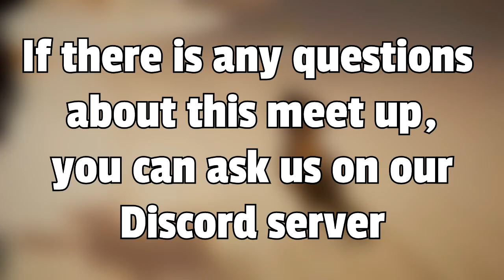We're Going To PAX AUS 2018 - Meetup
If you want to, send us fan art on Twitter @TheAussieBros